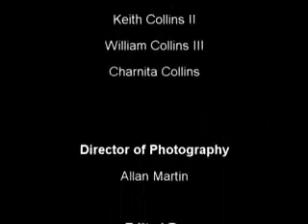Damn Good Water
two people fight over the greatest beverage known as water.
Please leave a comment or rate. thanks.